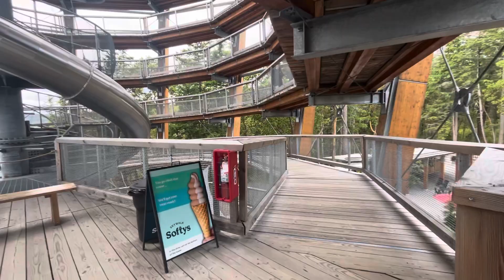13 June AD 2024